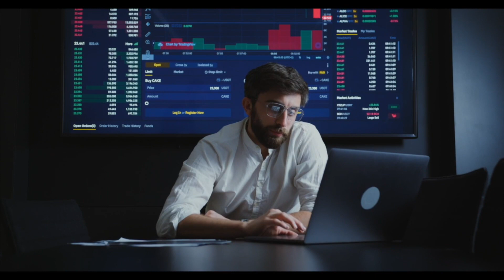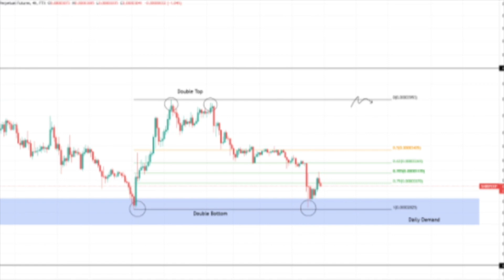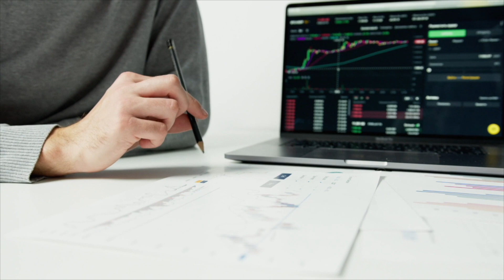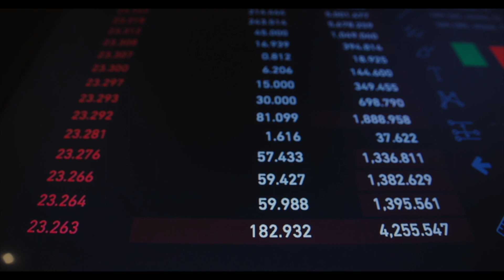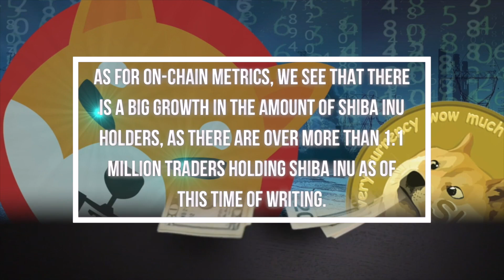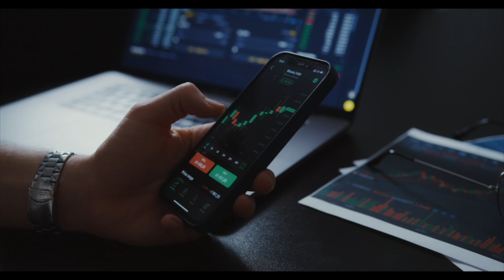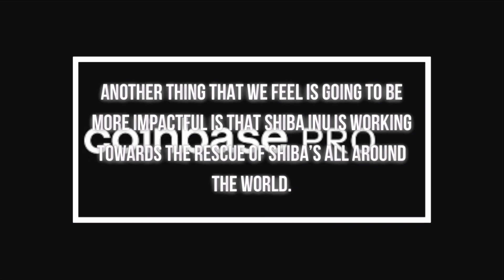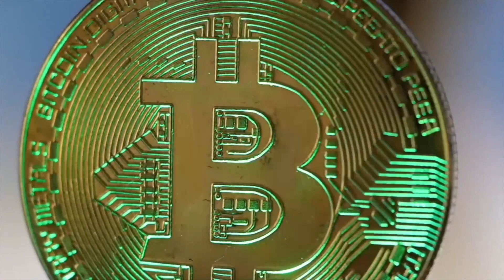REVEALED! SHIBA INU COIN SECRET DARK TRUTH JUST RELEASED BY CRYPTO EXPERT SHIB SHIBA INU COIN NEWS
More and more ethereum investors are focusing on Shiba Inu and are buying up massive amounts of the dog-themed token as it’s recovering from its recent decline in price. Some investors and traders alike are even suggesting Shiba Inu is gearing up for a 100% increase in price at any time. We share this thesis for the time being, as Shiba Inu is very well positioned at the moment.

1. BILLIONARY REVEALS: SHIBA INU COIN DELETING MORE ZEROS TODAY! SHIBA INU COIN TOOK OVER DOGE! $0.01!
2. FINALLY! Shiba Inu Coin TOKEN BURNS ARE CHANGING THE GAME! FUTURE OF SHIB TOKEN IS HERE! SHIB NEWS
3. SHIBA INU TOKEN YOU'LL NOT BELIEVE YOUR EYES! THE UPDATES ARE IN AND THEY WILL BLOW YOUR MIND! SHIB